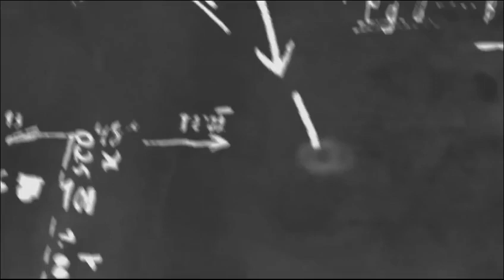HOW TO MAKE MOCHI || PROCEDURE TEXT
Presented by Group 7 of 9A
Jihan, Alya, Givanes, Nadya